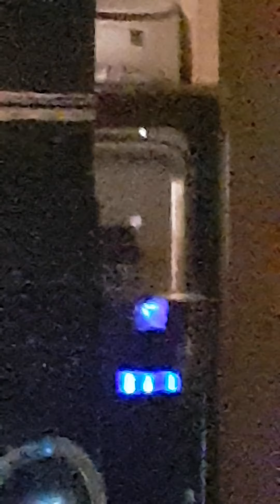Spending time with better half been working on portol crystals auroa light and volts with magnets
Got to have a rest at some point about something really important like spending time with your love once is very affectionate and important to me ave added no fear logo covers speakers up and painted black again oneness

Hey! I created a YouTube group chat so that we can share videos more easily.